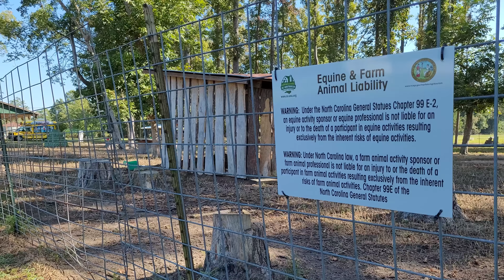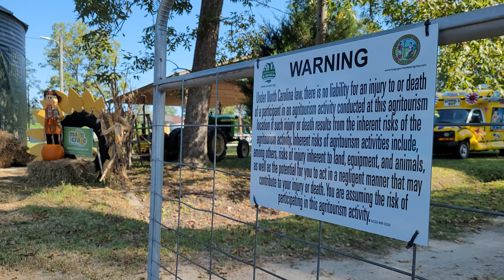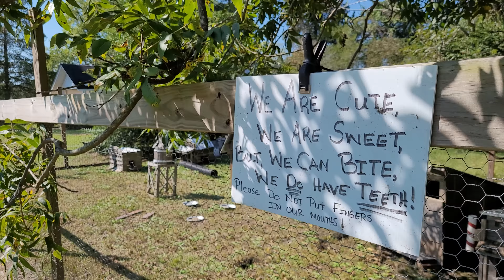big ones, small ones, some as big as your head, caw-CAW!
vlog 20

I am amused by the simplicity of this game. Bring me your finest meats and cheeses.

It's officially fall here in Eastern North Carolina. Big shout out to Maze Craze in Hallsboro NC! If you haven't gone, go!

Also there was a Ag helicopter spraying the crops today and it flew away before I could get a good shot of it which is a bummer. Really cool to see one of those doing bombing runs on the crops. I grew up seeing planes but I've never seen a helicopter spraying before. Super neat.

This video has absolutely nothing to do with Aldi or the AOS I promise.